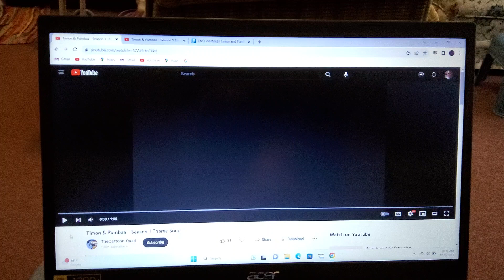The Lion King's Timon & Pumbaa: Season 1 2011 DVD Disc 3 Main Menu (DVD startup version)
Here's what the main menu of Disc 3 of The Lion King's Timon & Pumbaa: Season 1 2011 DVD looks like when the DVD first starts.

NOTE: I would like to apologize if you notice a lot of shaking in this video. I just felt a little nervous for some reason.